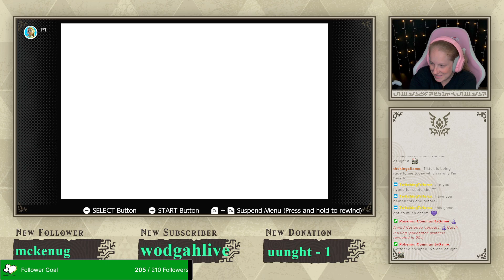Let's play The Legend of Zelda Minish Cap! (Streamed 6/28/24)